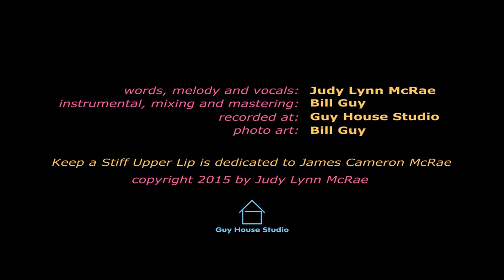Keep A Stiff Upper Lip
Judy Lynn McRae with Guy House Studio, Songwriter With New Thinking, Keep A Stiff Upper Lip

Got some good advice from dear old Dad
When things are bad and you don’t know what to do.
Keep a stiff upper lip, keep a stiff upper lip
And if that doesn’t help and you don’t know what to do
Keep a stiff lower lip; keep a stiff lower lip

I was the youngest of five,
When I took a nose dive,
Life seem to spin out of control
While I was going with the flow, rolling when the punches roll
How did this happen? How did this happen to me?
Going with the flow, rolling when the punches roll

My cup is always half full
Then it felt like just bull
Life seem to put me in a hole
When I was going with the flow, rolling when the punches roll

Questioned the good advice from dear old Dad

I had to learn to take a stand
Sometimes voice what I demand
Not live in the ground like a mole
Not always go with the flow, roll when the punches roll
When it does happen, when it does happen to me.
Can't always go with the flow, roll when the punches roll

To everyone I am kind
Some don’t have that same mind
Anger is a foreign role
I want to go with the flow, roll when the punches roll
How did this happen? How did this happen to them?
They do not go with the flow, roll when the punches roll

Some don’t follow good advice from dear old Dad

You  sixth youngest of eight
Your advice up for debate
Opinions taken with a poll
You did go with the flow, rolled when the punches roll
But sometimes things do happen, things do happen to us,
When we go with the flow, roll when the punches roll

But still remember the good advice from dear old Dad
Want to keep a stiff upper lip, keep a stiff upper lip
And trust that things will turn around
And keep a stiff lower lip; keep a stiff lower lip too